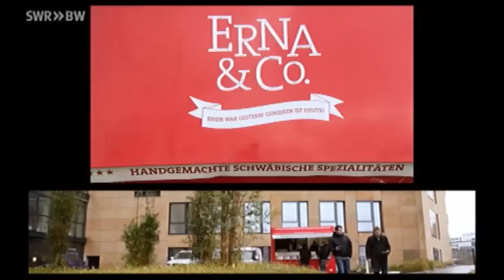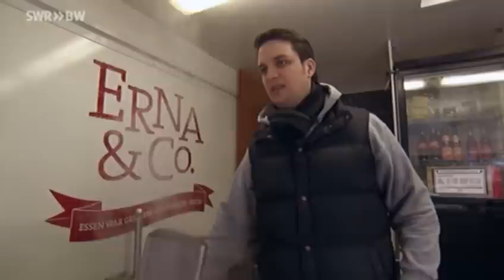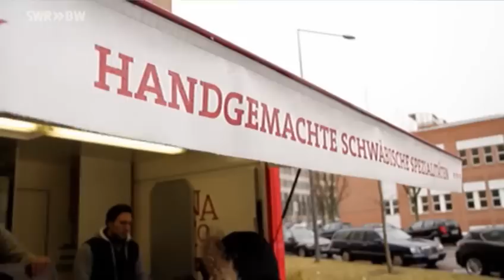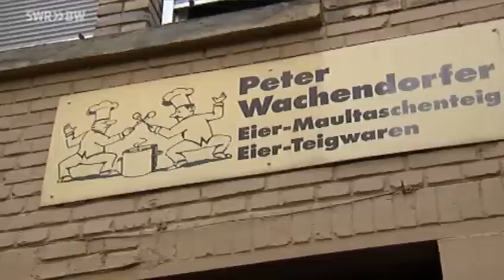Zum Anbeißen - Neue Imbiss-Ideen mit Omas Rezepten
Jeden Morgen packen Florian Romer und Frédéric Bierbrauer ihren Imbisswagen mit Namen "Erna&Co". In den Anhänger kommen Linsen, Spätzle und natürlich Maultaschen. Dann geht es auf Tour. Täglich verkaufen sie an einem anderen Standort Schwäbisch-Leckeres.

In Stuttgart sind sie als Maultaschenmanager bekannt, haben aber noch Größeres vor: Sie wollen mit den schwäbischen Teigwaren am liebsten ganz Baden-Württemberg, besser noch Deutschland und die Welt erobern. Die beiden Quereinsteiger sind gelernte Betriebswirte und haben die Rezepte zuerst am heimischen Küchentisch ausprobiert.

Pia Nowotny hat die Currywurst für Stuttgart neu entdeckt und ihre eigene Sauce dazu erfunden. Die Liebe zur Küche erfuhr sie durch ihre Großmutter Martha. Deshalb heißt ihr Imbiss im Stuttgarter Königsbau auch "Martha`s".

Wie schaffen es Maultaschenmanager und Currywurstdesignerin, sich im Dschungel der Imbissstände zu behaupten? Sie vertrauen auf regionale Produkte und halten nichts von Geschmacksverstärkern. "Martha's" Currywurst stammt daher von schwäbisch-hällischen Schweinen und die Maultaschen von "Erna&Co" sind hausgemacht.

Alle Rechte liegen beim SWR!!!